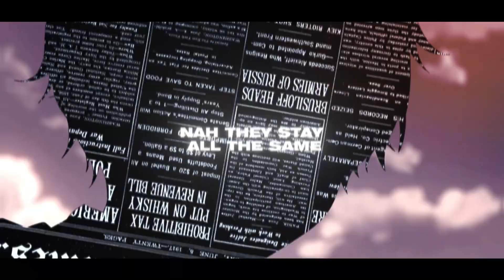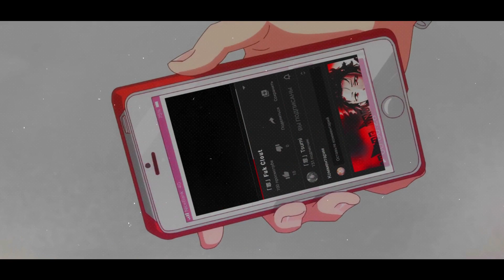「罪」fuk clout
●Song:TAKELUF-Fuk Clout

● Editors & Animes :

00:00 - 00:11 Koharu 1 Part
Title : Suzumiya Haruhi no Shoushitsu

00:11 - 00:22 Shima 2 Part
Title : Saenai Heroine no Sodatekata

00:22 - 00:32 Metacome  3 Part
Title : Monster Musume no Iru Nichijou

00:32 - 00:43 Koharu  4 Part
Title : Hyouka

00:43 - 00:54  _sdat  5 Part
Title : Perfect Blue

 00:54 - 1:06 Shima  6 Part
Title : Seishun Buta Yarou wa Bunny Girl Senpai no Yume wo Minai

1:06 - 1:23 Shima  7 Part
Title : Kanojo, Okarishimasu

Создатель обложки: NuraAMV